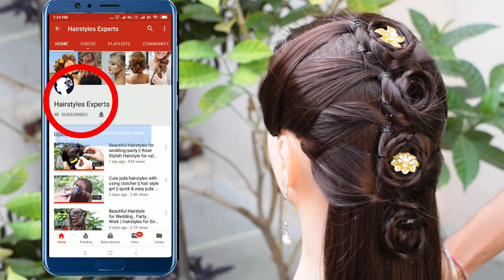MehndiExperts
Hairstyles Experts
Dosto, Mehndi ki practice ke lie aap meri tarak Mehndi Practice hand purchase kar sakte hain or us ke upar aram se practice kar sakte hain.

Henna Practice Hand (Single 299 Rs)
Henna Practice Hand (Combo 499 Rs)
Henna Practice Hand and Foot Combo (479 Rs)
Henna Practice Hand and Feet Combo (659 Rs)